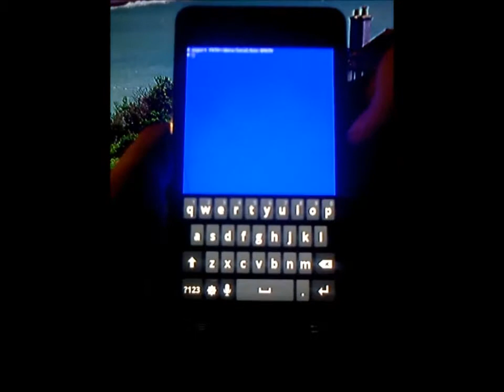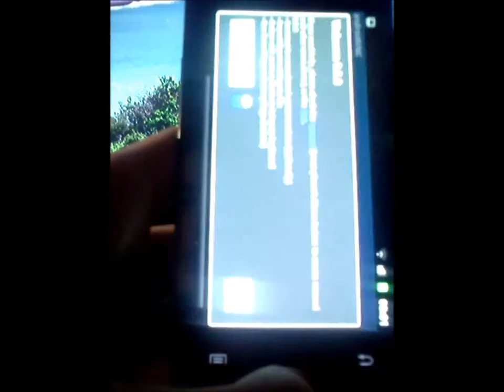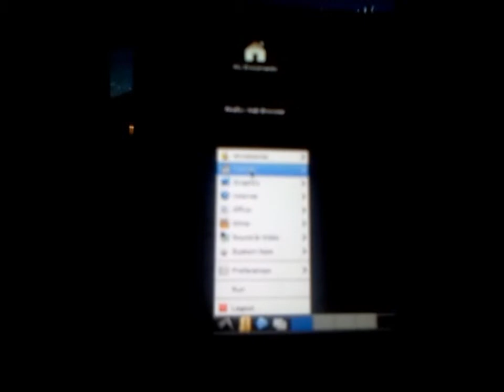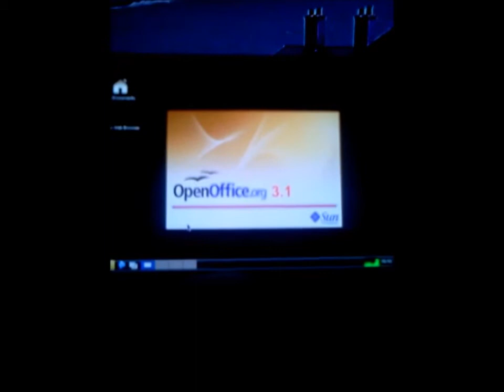Ubuntu on Samsung Galaxy S2